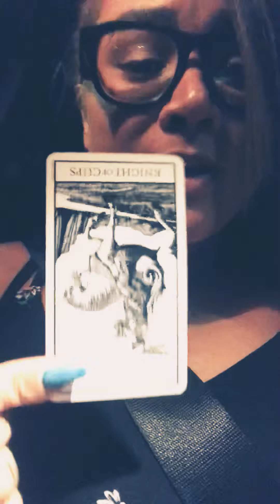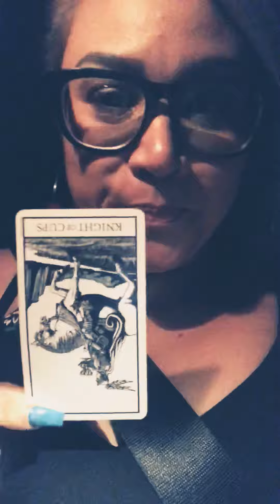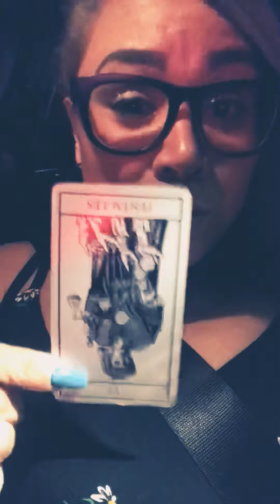Consejo- elemento tierra- 1ra semana de agosto 2019